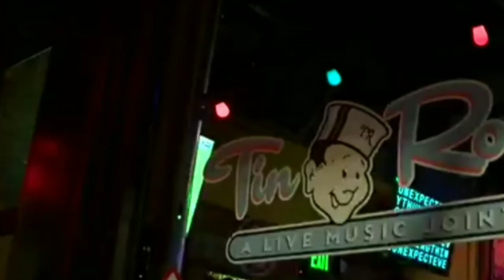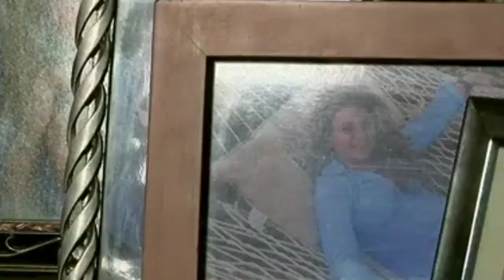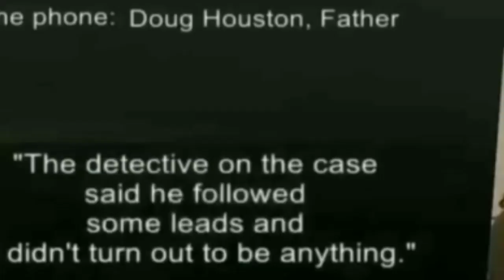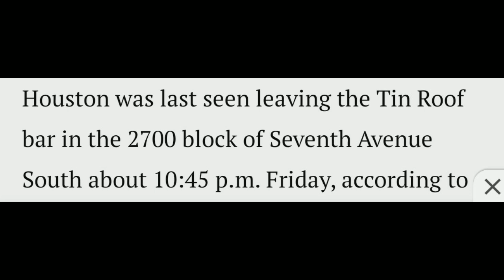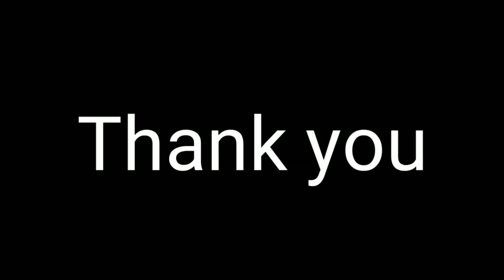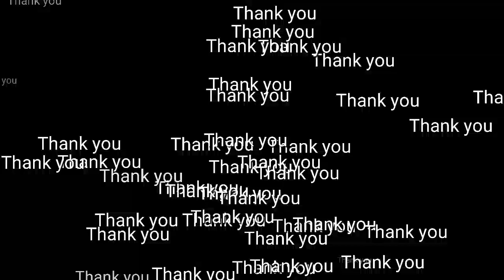Missing Woman in Alabama Paighton Houston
SPNN
P.O. 16878